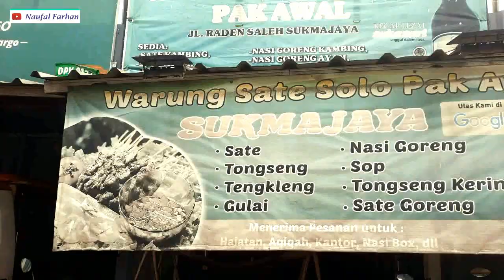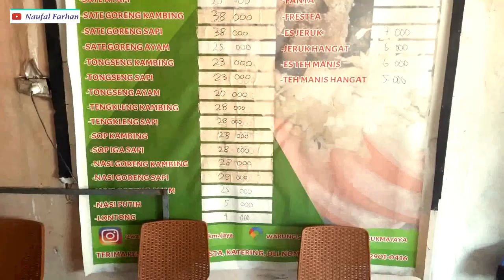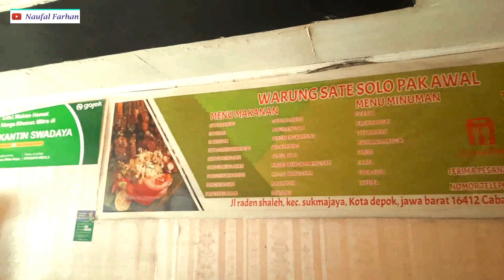NASI PUTIH + SATAI AYAM | WARUNG SATE SOLO PAK AWAL SUKMAJAYA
Alamat: Jalan Raden Saleh, Kelurahan Sukmajaya, Kecamatan Sukmajaya, Kota Depok, Jawa Barat, Indonesia 16412.